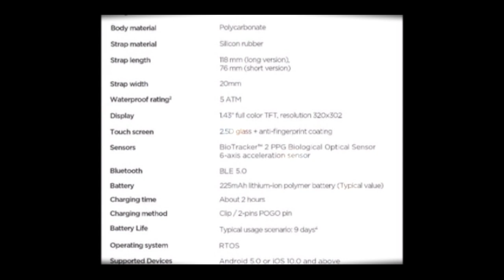Amazfit Bip U - New Cool Smart Bracelet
🔔 Bell